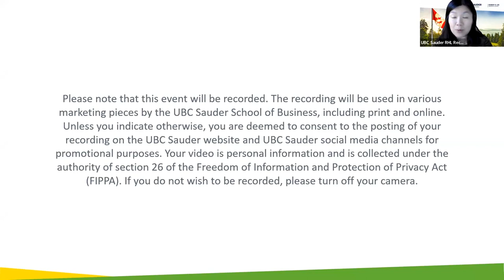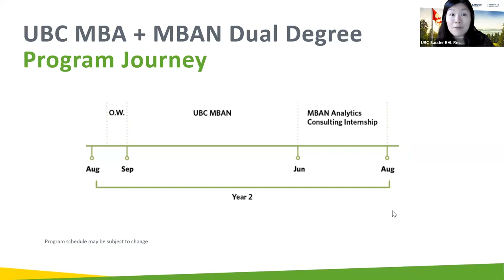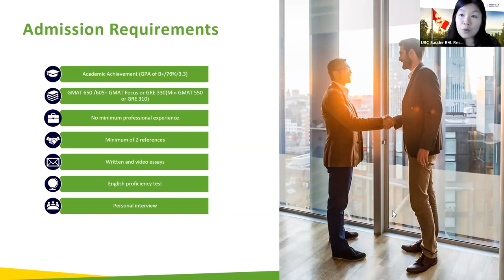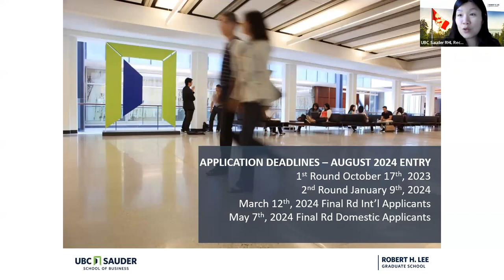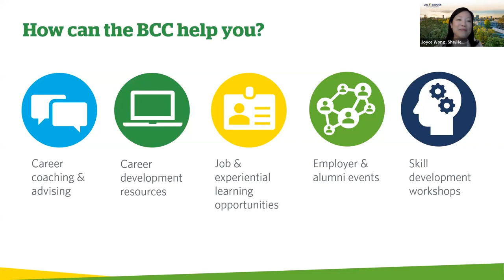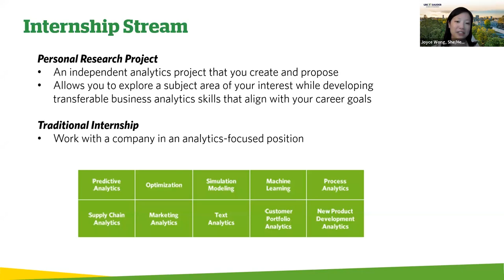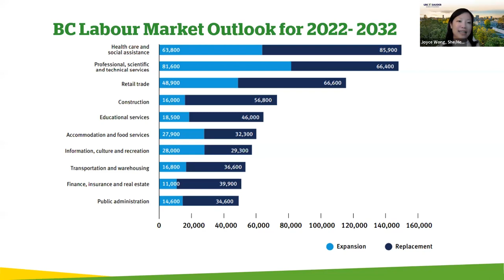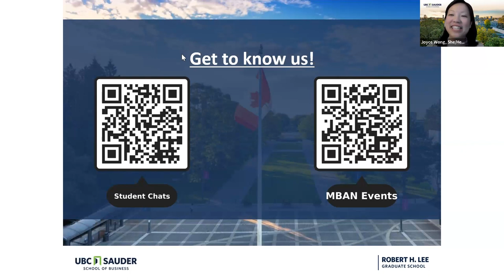UBC MBAN Career Outcomes with Joyce Wong from the Hari B. Varshney Business Career Centre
Watch this enlightening event where our Career Strategist, Specialty Masters Careers, Joyce Wong, discussed career outcomes and employment trends for our UBC Sauder Master of Business Analytics (MBAN) program. In this event, Joyce gave a presentation on MBAN Career Outcomes, as well answered questions from the audience. Learn more about how the UBC MBAN experience can shape your career trajectory!

Timestamps:
MBAN Program Overview - 0:02:53
Career Outcomes Presentation by Joyce Wong - 0:16:45
Q&A - 0:31:32